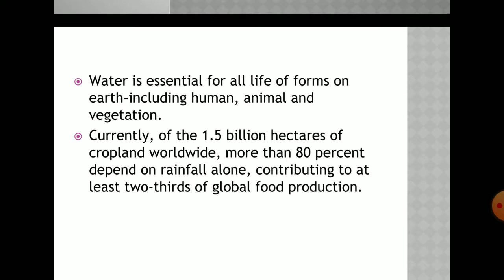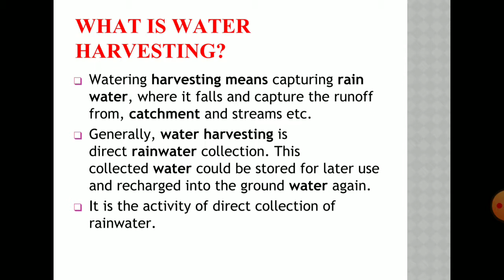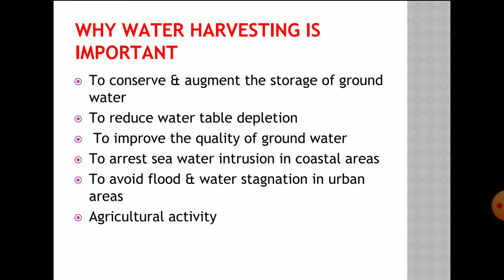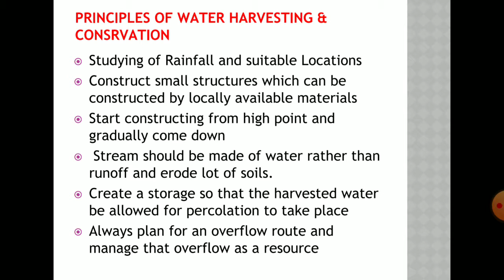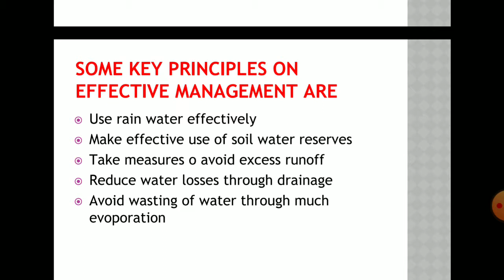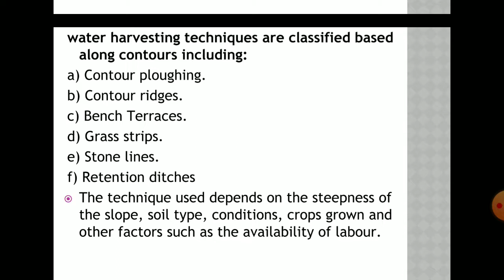Water harvesting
Water harvesting and it's principles